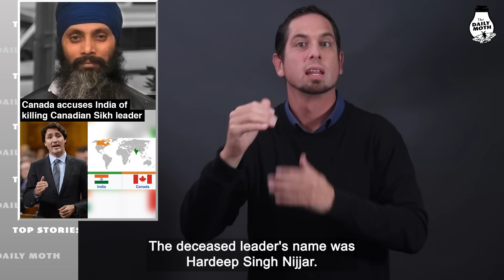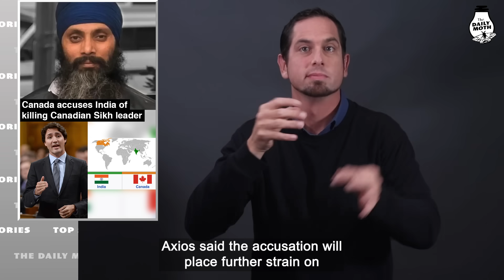September 19 top stories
Biden, Zelensky give speeches before UN General Assembly; Debris of missing F-35 found; Canada accuses India of killing Canadian Sikh leader; Family of four murdered in Illinois; Texas AG Paxton acquitted in impeachment vote; Bear spotted at Magic Kingdom